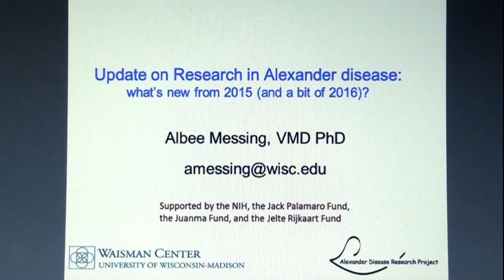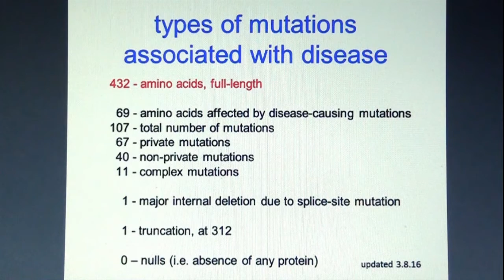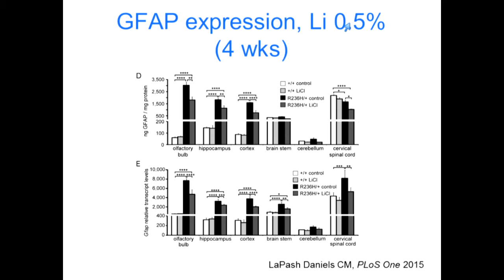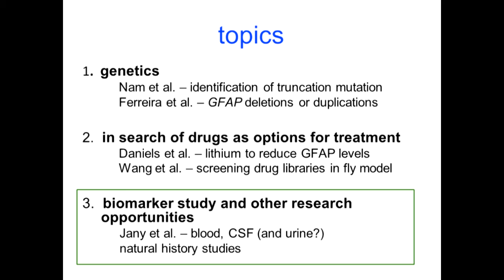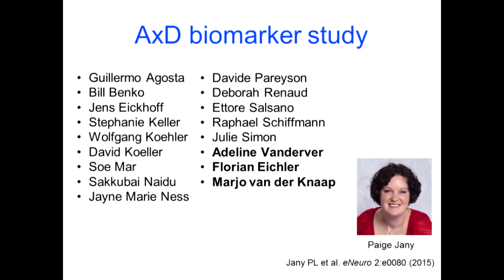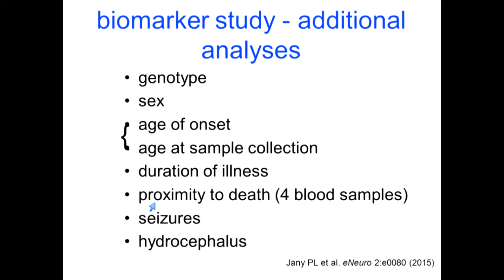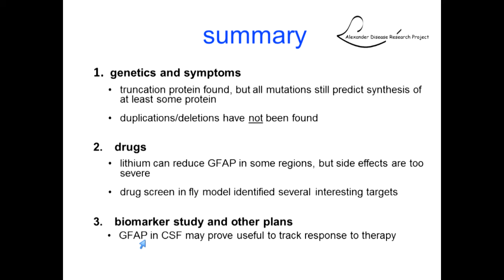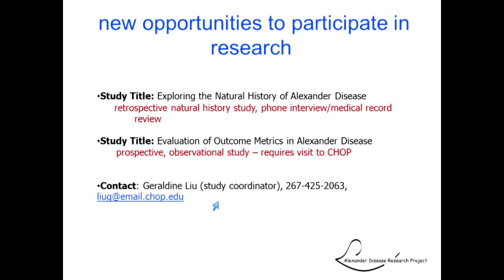2016 Alexander Disease Update